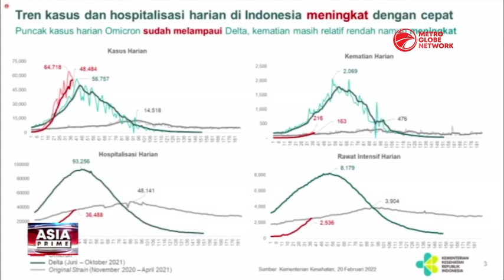Indonesia's Covid Handling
Number of Covid cases in Indonesia last week showing a declining trend compared to the same period a week earlier, according Health ministry spoke person on Tuesday.